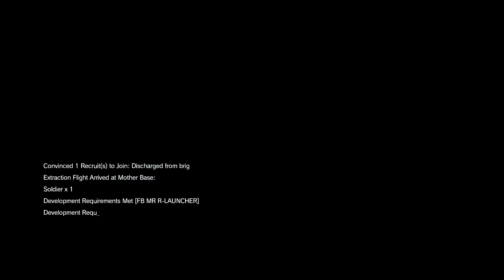Metal Gear Solid 5 Phantom Pain [Part 5] 5:Over the Fence